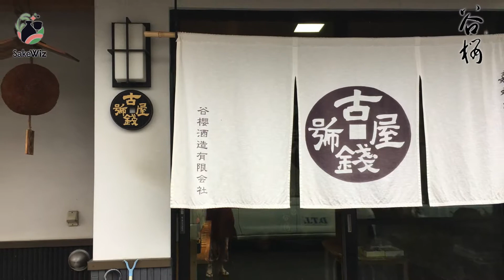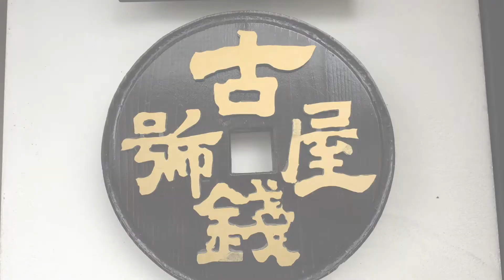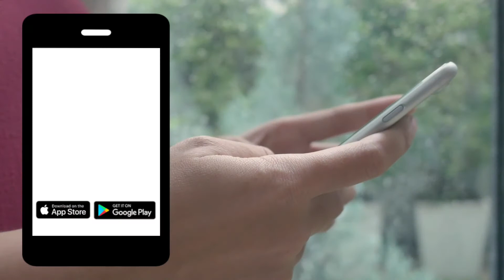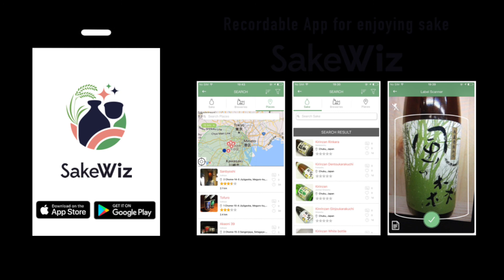谷櫻酒造-Tanizakurashuzo(Yamanashi)